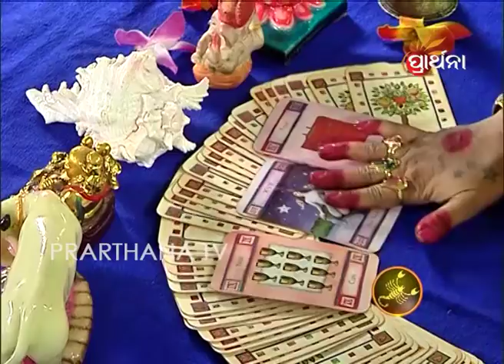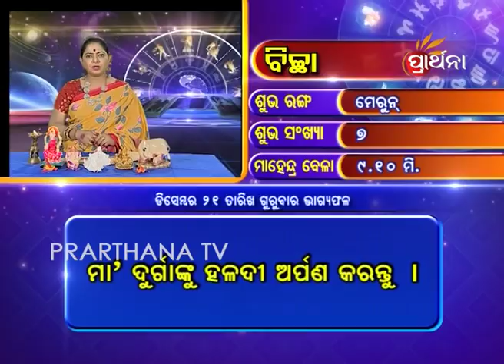Scorpio Bichha 21 Dec 2017 | Daily Horoscope | ଦେଖନ୍ତୁ ଆଜିର ଦିନଟି କେମିତି